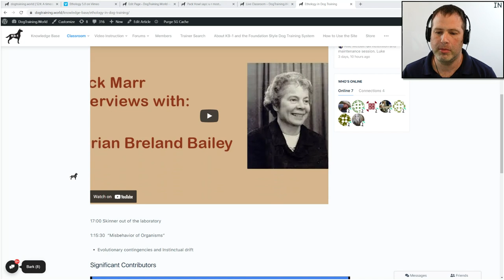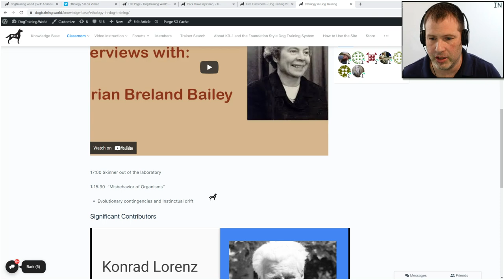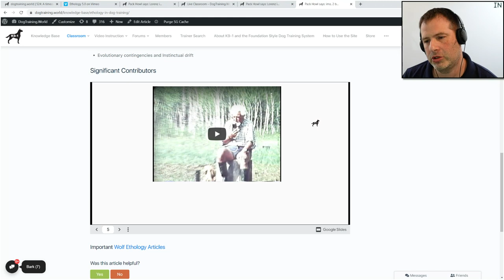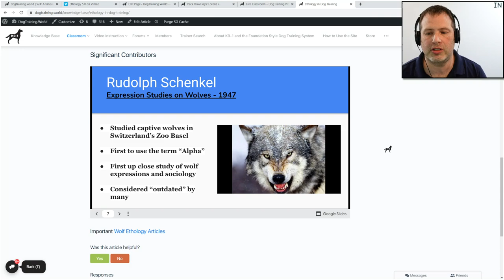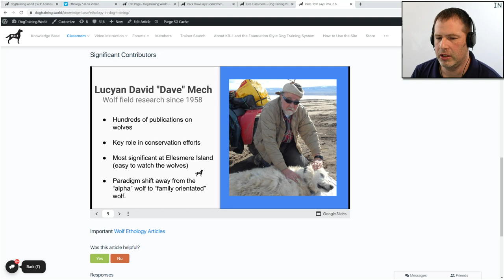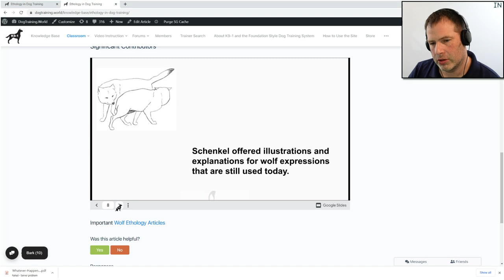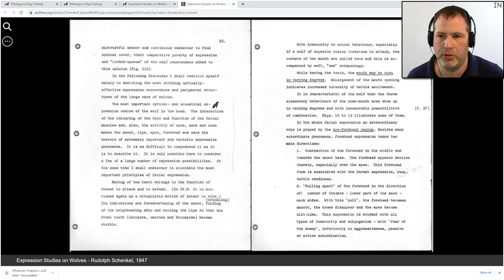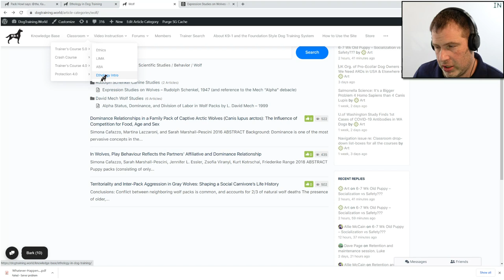Ethology in Dog Training (K9-1.com)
Links to referenced studies that will be covered in future streams
Share with anyone who wants to be well informed!